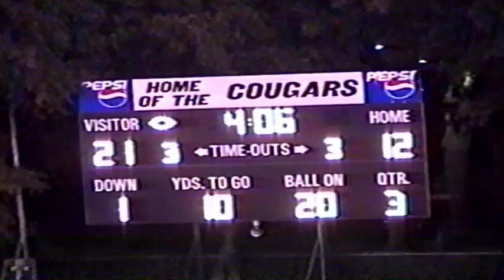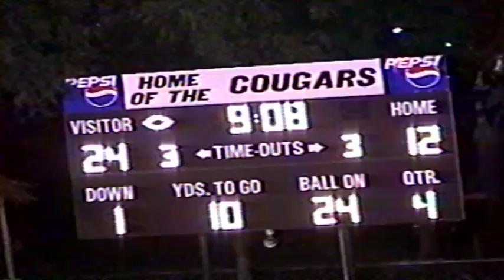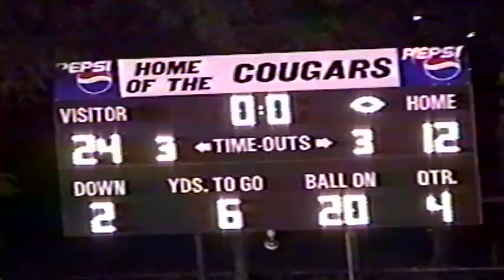WEST CARTERET 24 GOLDSBORO 12 2002 SEASON